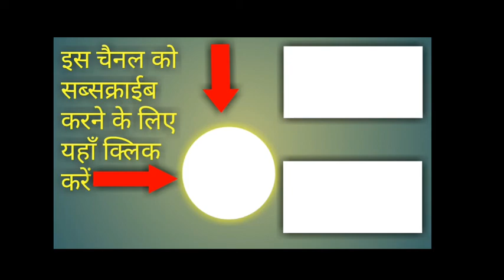अंग्रेजी में समय बताना सीखें | English Conversation Practice For Beginners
In this video, you will learn English conversation practice for beginners; you also learn how to watch time in English.

Angreji Masterji Express provides you a good way for  angregi kaise bolna shikhe , angreji kaise bolte hai , angregi kaise padhe , angregi ka desi jugad . On this Channel you can connect to angreji wali madam , angreji video , online angreji class , online angreji guruji , online coaching as well as you can also attend spoken english online , how to learn spoken english , spoken english lessons , spoken english course
, learn english conversation , english language learning , how to improve english , english speaking lessons , how to learn english language , english conversation online , english speaking classes , how to speak english fluently , english conversation course , speak english fluently , i want to learn english , online english classes , english course online , english courses , spoken english classes online , study english online , english lessons online , how to learn english online , english learning websites , english learning course , english class , how can i learn english , easy way to learn english , learn english speaking online , english conversation lessons , best way to learn english all Videos are based on the life of Pappu who faced many troubles for learning English an doing a job in a multinational company. Pappu did what he wanted in his life and career. He became a successful businessman in his village. Let's come to know how he did this through his life based story.

Category Education